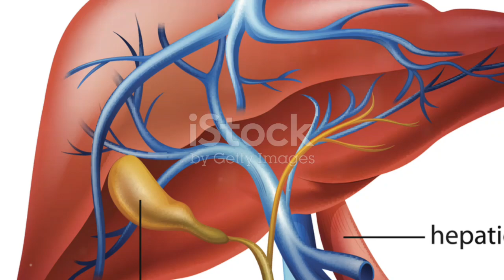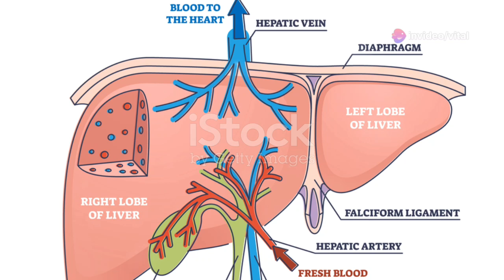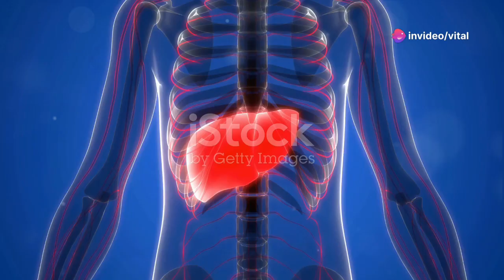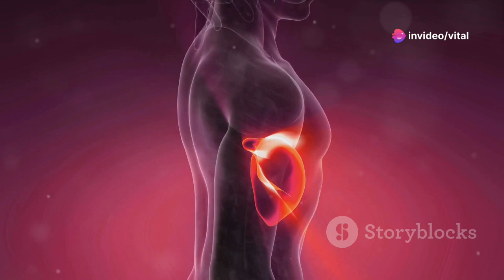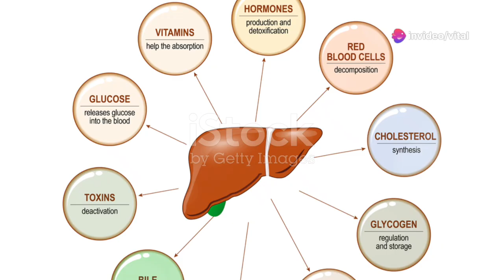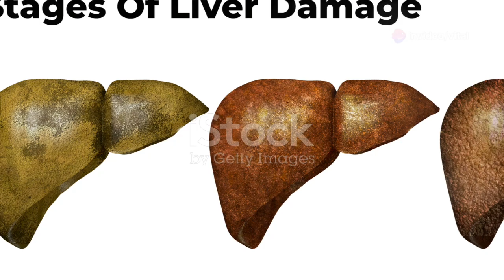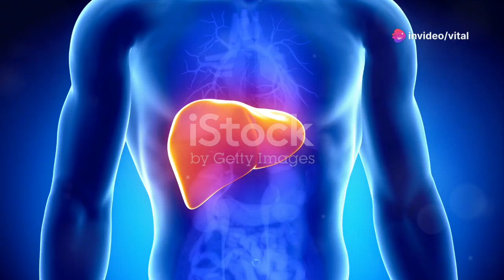Is Your Liver Trying to Tell You Something?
Thumbnail image credit (Image by kjpargeter on Freepik)
cirrhosis of the liver
health awareness
health messages
healtdamage